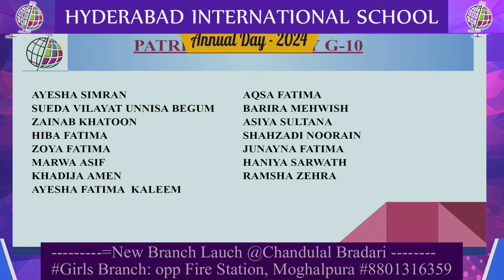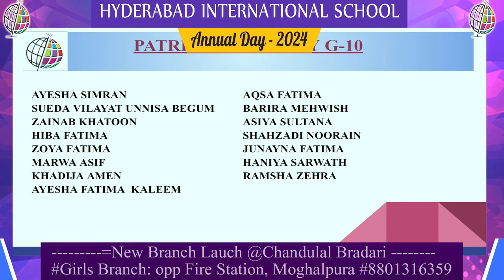Patriotic G10A - HIS AnnualDay Moghalpura Gilrs Branch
Hyderabad International school his Channel
@hyderabadinternationalschool - Event Done by SIMARECORDS - 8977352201